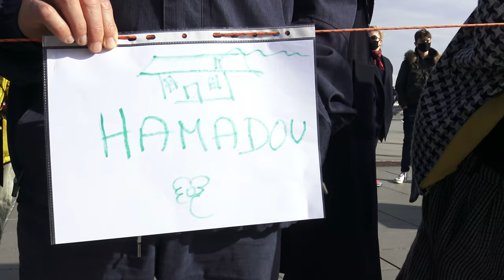Une expulsion contestée, Comite de soutien de la Zone Libre 1/4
1/4 Ce samedi 13 févirer 2021, à 14h, plus de 200 personnes sont venus soutenir le Comité de soutien de la Zone Libre qui conteste comme bien plus de 40 associations, élu.es ou médias, l'expulsion militarisée du lieu de vie "Zone libre de Cenon" ce jeudi 11 février 2021, dès 5h45, de nuit donc avec une T° de 4°C !
Brigitte Lopez, du Comité de soutien est une des 4 personnes à s'exprimer.

Retrouvez de bons moments en juillet 2020.
C'est la fête de l'été, c'est la kermesse des enfants et bien plus encore...au squat de la Zone Libre à Cenon.
Expression picturale, jeux avec les enfants de la Zone Libre à Cenon